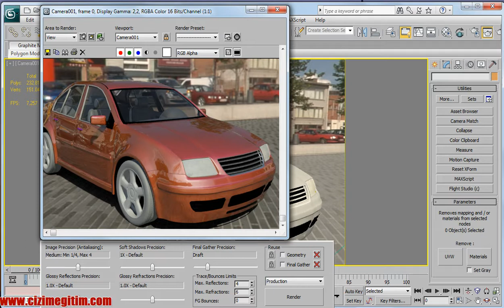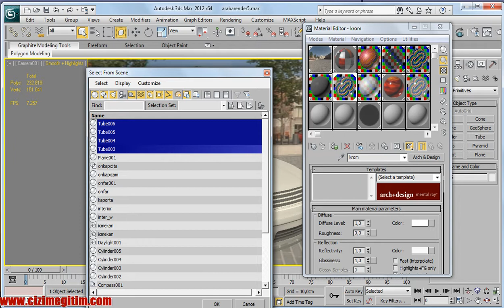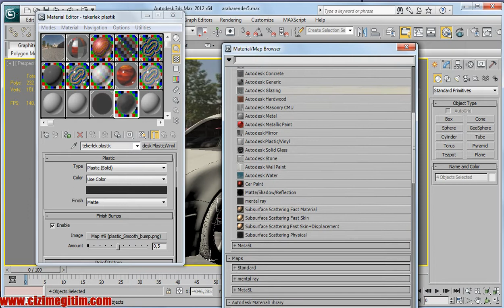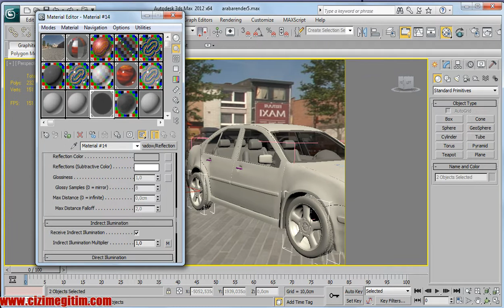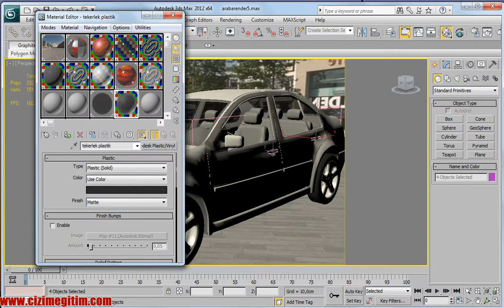Mentalray Araba Render -24.bölüm 6.far, tekerlek, jant için materyal oluşturma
3ds Max Mentalray Araba  Render
24.bölüm